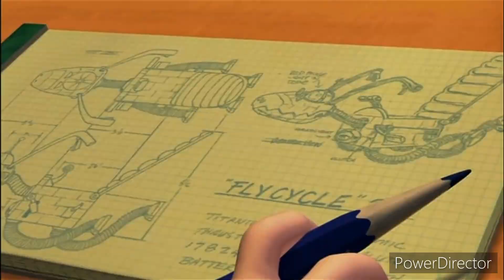Jimmy neutron VS Dexter’s lab - that doesn’t matter (crossover)